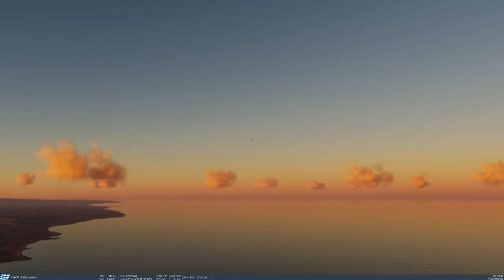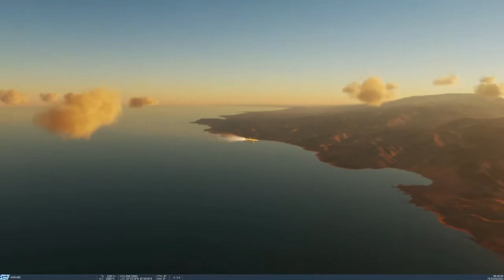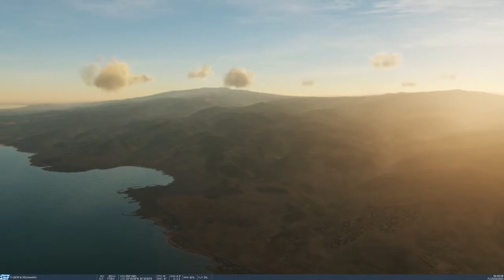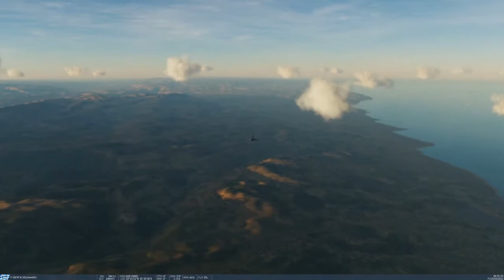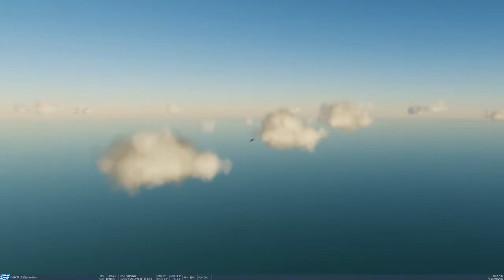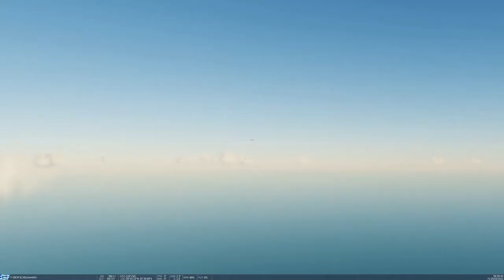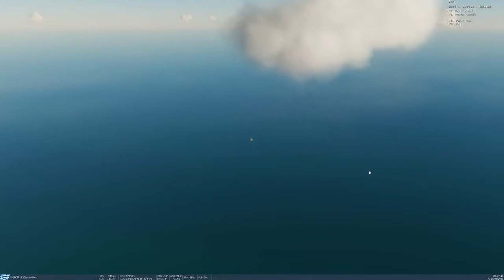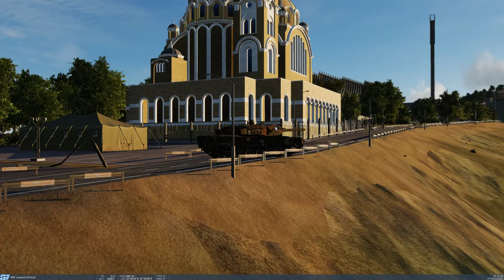DCS World - Attack on rebel base at Notre Dame du Liban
F-16C and Armour attack the rebel base at Notre Dame du Liban, north of Beirut